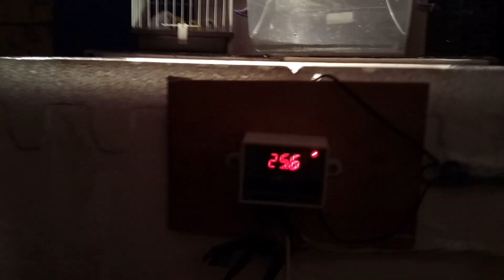Bakırsülfat -----GÖZTAŞI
Selam arkadaşlar.Ben Yıldırım ÖZ.Yaklaşık 10 yılı aşkın bir süredir muhabbet kuşu üretmekteyim.Zaman içerisinde biriken bilgi ve tecrübelerimi sizlerle paylaşıp yardımcı olmak için kanalımı kurdum.Türler üzerinde çarpraz çiftleştirmeler de dahil olmak üzere bir çok tecrübem bulunmakta.Bilgi paylaşmakla güzel ilkesiyle bu yola çıktım benimle bu yolda yürümek isterseniz kanalıma abone olup, yorum yapıp, beğenmeyi unutmayın.Lütfen aklınıza takılan her türlü soruyu yorumlar kısmına yazın ve ben de elimden geldiği kadar yardımcı olmaya çalışayım.Ayrıca sizlerden gelecek olan sorular üzerine de videolar çekmek istiyorum.Beni desteklediğiniz için teşekkür ederim.